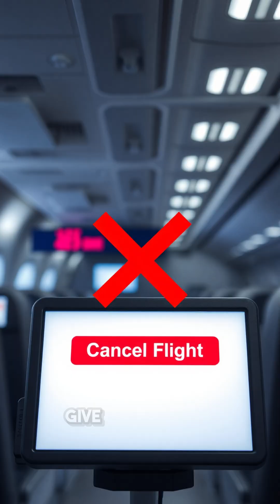3 MCP Tips Every AI Builder Must Know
🎥Building an AI tool with MCP (Model Context Protocol)? Then you cannot afford to miss these 3 insider tips for creating a reliable and secure MCP server.

In this short, you’ll learn:
 🔥 Why least privilege access is the #1 security rule
 🔥 How clean JSON-structured responses reduce AI errors
 🔥 The secret to chained tool workflows used by advanced AI agents

If you're building AI agents, automation tools, or MCP-based workflows, these tips will instantly level up your reliability and reduce failures.